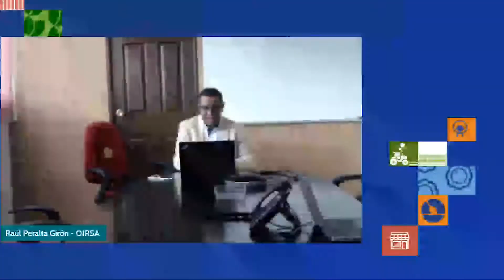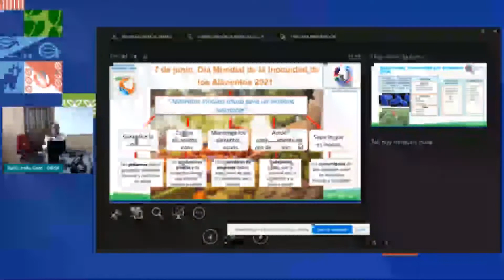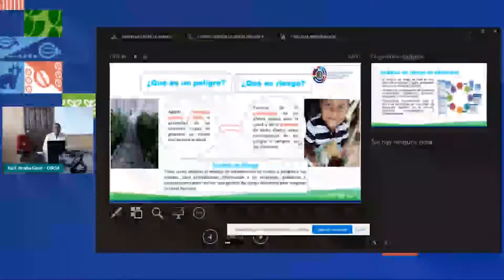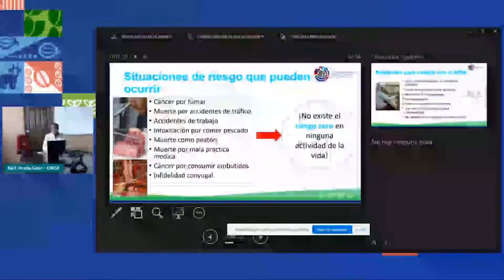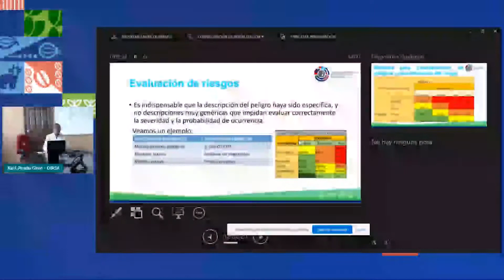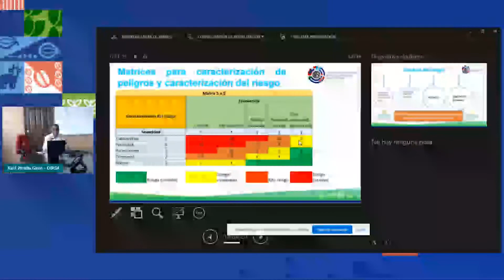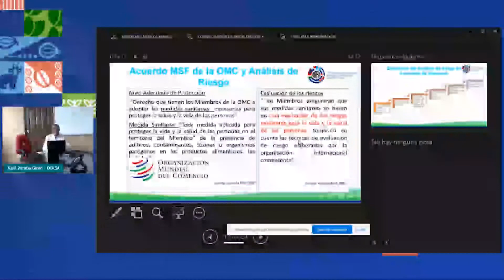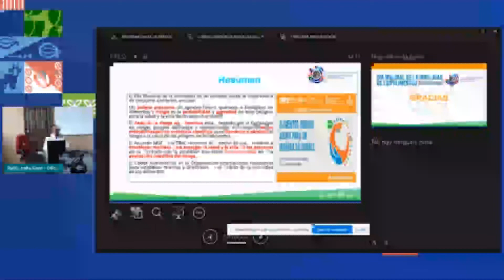La inocuidad de los alimentos es un asunto de todos.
Importancia del análisis de riesgo en inocuidad de los alimentos. - Sala Suelo y Medioambiente
Impartido por: Lic. Raúl Peralta, Director Regional de Inocuidad de los Alimentos de OIRSA